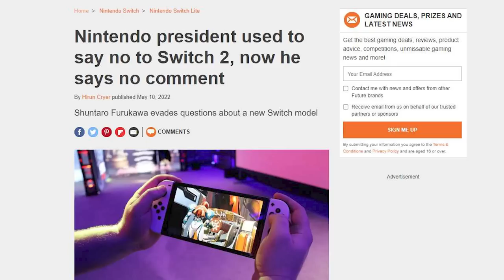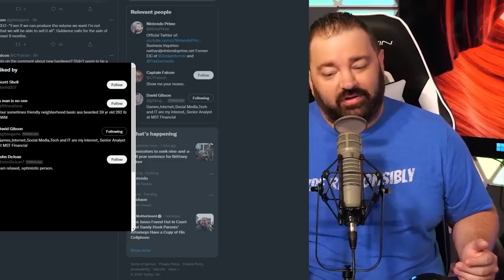Nintendo Admits Switch Sales Are Declining, New Hardware in 2023!?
Nintendo President Shuntaro Furukawa expresses concern over Nintendo Switch demand and seems to hint an awareness that something needs to change.